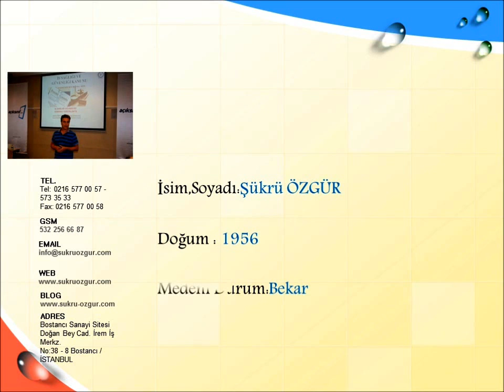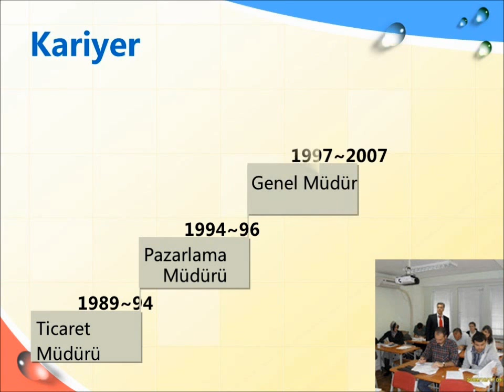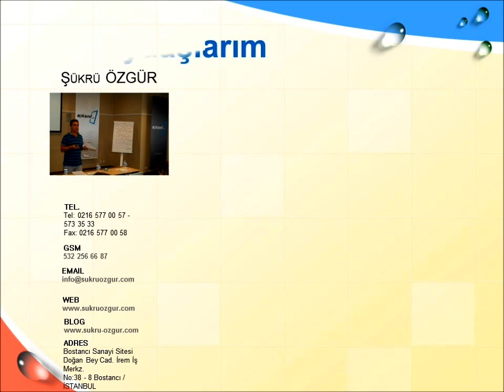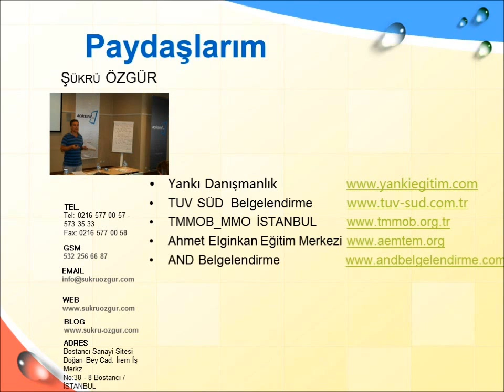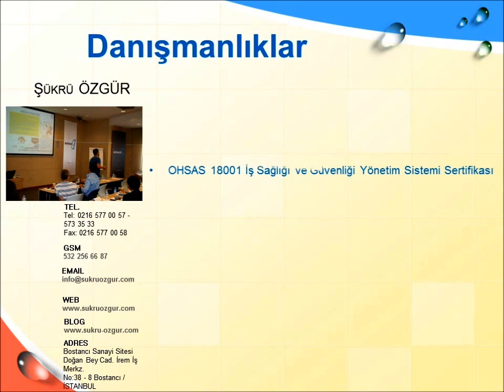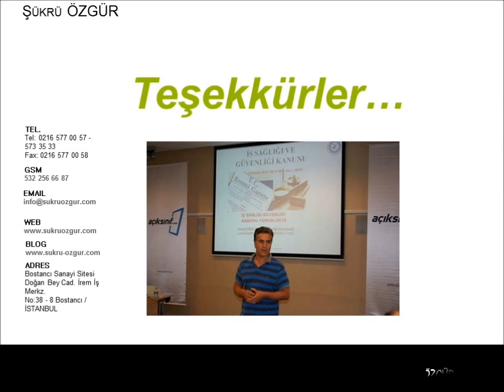Şükrü ÖZGÜR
Şükrü ÖZGÜR ,iş Güvenliği Uzmanı ,Metalurji Mühendisi